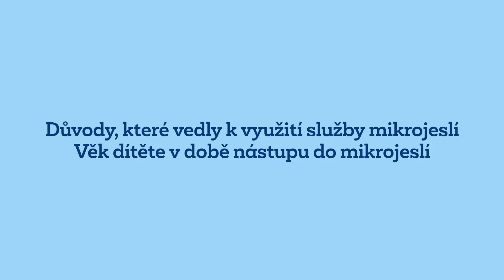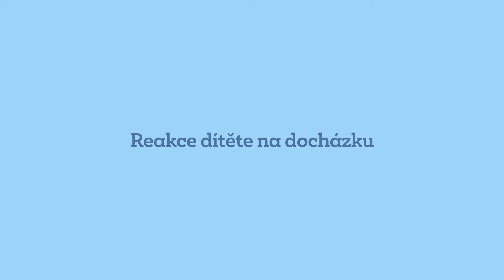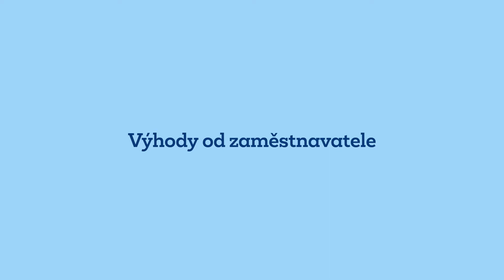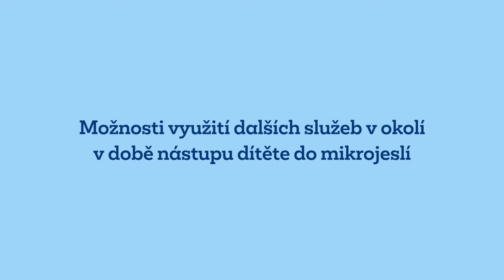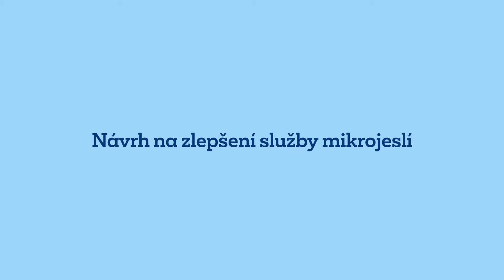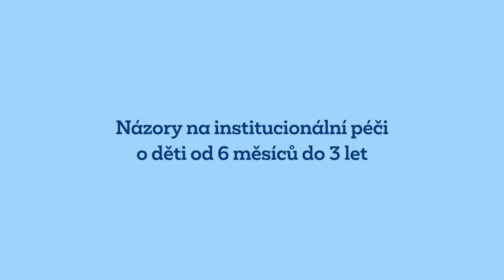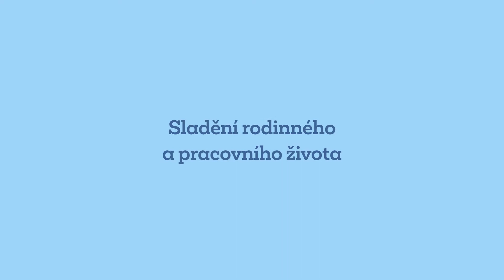Sdílení dobré praxe v mikrojeslích ze strany rodičů